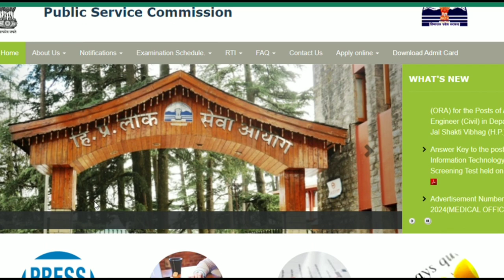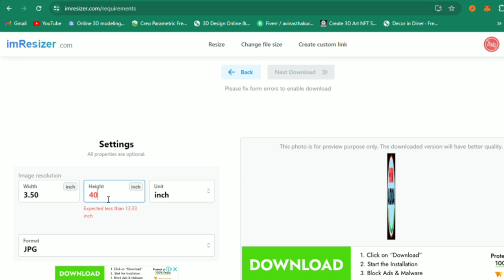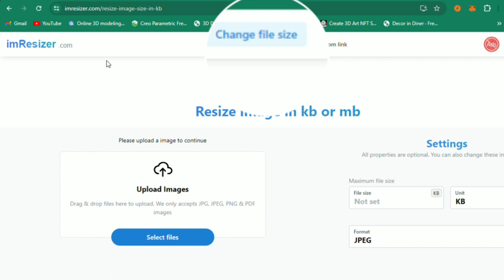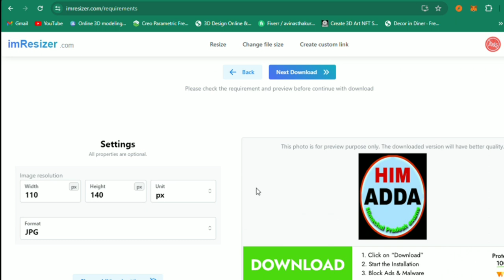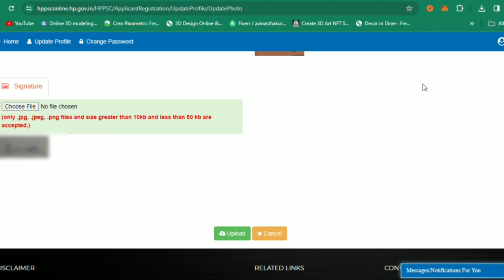How To Upload Photo And Signature In HPSCB Form || hpscb me photo kaise Upload kare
himachal pradesh vidhan sabha notification 2024 adress should be  valid problem in vidhan sabha
 how to fill hp vidhan sabha form 2024
hp vidhan sabha form kaise bhare online
hp vidhan sabha  form kab bhare jayenge
how to fill himachal Pradesh vidhan sabha form 2024 How to resize photo in  hpscb recruitment
hp vidhan sabha form fill up 2023
himachal Pradesh vidhan sabha ke form kab bhare jayenge 2024
how to fill himachal Pradesh vidhan sabha form 2024 hp
How to apply for himachal Pradesh vidhan sabha exam 2024 || how to apply for hp vidhan sabha exam step by step process

FREE PATWARI COURSE FOR HIMACHAL PRADESH ASPIRANTS || HIM ADDA
hp patwari
hp patwari application form 2024
hp patwari 2024
hp patwari apply online 2024
hp patwari exam date 2024
hp patwari form fill
hp patwari online form 2024
hp patwari recruitment 2024 form fill
hp patwari recruitment 2024 last dat
patwari form fill up 2024
patwari himachal pradesh 2023 how to fill hp patwari form 2023
how to fill patwari form 2023 hp
hp patwari form kaise bhare online
hp patwari ke form kab bhare jayenge 2
how to fill patwari form 2023
hp patwari form fill up 2023
patwari ke form kab bhare jayenge 202
h.p patwari recruitment 2023
hp patwari ka paper kaise bhare
hp patwari ka ppr kaise bhare
patwari himachal pradesh 2023 how to fill hp patwari form 2024
How to apply for hp patwari exam 2023 || how to apply for pgt step by step process

वन मित्र
how to fill allied form
how to fill hp allied form
hp allied form fill up 2023
van mitra
allied exam in himachal
hp allied
hp pgt commission 2024
hppsc
hpssc
yamini thakur allied services
jail Warders ka paper kaise bhare
jail Warders ka ppr kaise bhare
jail Warders ka ppr kese bhre
how to fill jail Warders exam 2024
How to apply for hppsc pgt exam 2024 || how to apply for pgt step by step process
pgt exam
pgt commission paper 1
pgt exam 2024
pgt commission 2023
hppsc exam
hppsc
jail Warders
jail Warder
hpprison
van mitra
hp van mitra
van mitra ka form kaise bhare
hp van mitra ka for kese bhare
वन मित्र का फॉर्म कैसे भरे
hp prison
hppsc pgt paper 1
Allied Exam
Allied form
hp Allied Exam
hp Allied form
hppsc Allied Exam
hppsc Allied form
hppsc Allied Exam 2023
hppsc Allied Exam 2024
hppsc Allied form 2024
hppsc pgt exam paper 1
hppsc pgt commission
hppsc pgt exam 2024 paper 1
hppsc pgt commission 2024 paper 1
pgt commission of hppsc
how to apply for pgt exam
how to apply for pgt commission
how to apply for Allied form
how to apply for pgt commission 2024
how to apply for hppsc pgt exam
how to apply for hppsc pgt commission
how to apply for hp jail Warders exam 2024
how to apply for hpprison 2023
hp jail Warders step by step process
step By step process of filling hp Allied commission
how to fill hp pgt form 2024
how to apply hp jail Warders form
how to fill hp pgt form
how to fill hppsc pgt form 2024
how to fill hp Allied commission form
how to fill hp Allied form online
how to fill hpsc Allied form
how to fill Allied form 2024 hppsc
hp van mitra 2024 form kaise bhare
hp van mitra registration kaise kare
hp van mitra 2024 online filling problem

hp van mitra form apply online 2024
hp van mitra form fill up 2024
hp jail Warders form kaise bhare
how to fill hppsc Allied form
how to fill hpsc Allied form 2024
how to fill hp Allied form 2024
how to apply hp van mitra form
how to fill hp वन मित्र form
how to fill van mitra form 2024
how to fill hp van mitra form
how to fill hp van mitra form onlinehp gk
hp gk of hrtc conductor
hrtc conductor
hrtc conductor bharti
hrtc conductor exam question paper
hrtc conductor gk questions
hrtc conductor gk question
How To Upload Photo And Signature In HPPSC Form || hppsc me photo kaise Upload kare